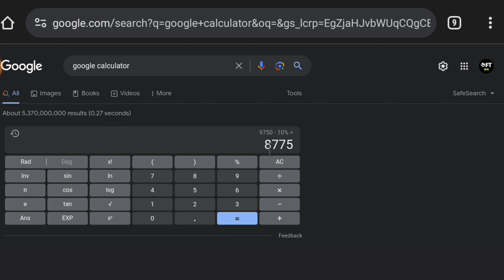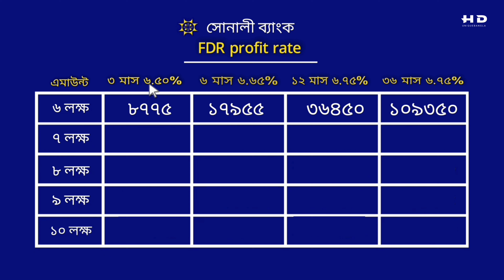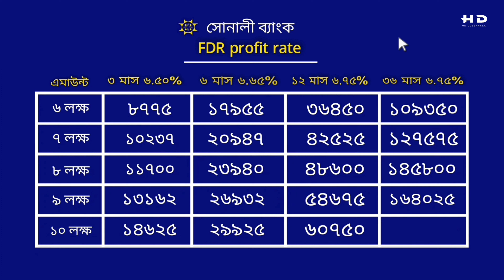সোনালী ব্যাংকে ৬ থেকে ১০ লক্ষ টাকা জমা রাখলে মাসে কত টাকা মুনাফা আসবে | Sonali Bank FDR Profit Rate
In This video I will discuss If you deposit 6 to 10 lakh Taka in Sonali Bank, how much profit will come in a month? Sonali Bank FDR Profit Rate. Sonali Bank Bangladesh PLC